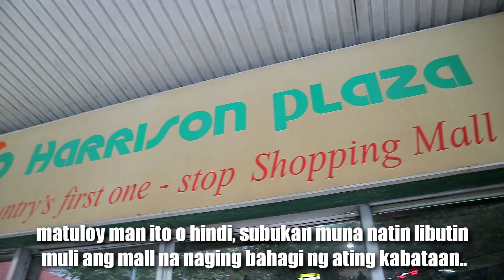HANGGANG SA MULI HARRISON PLAZA | MAGSASARA NA NGA BA ANG PINAKAUNANG MALL SA MAYNILA??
PAALAM NA BA HARRISON PLAZA?

Harrison Plaza, Isa sa pinakaunang Mall na naitayo sa MAYNILA at PILIPINAS, napapabalita ng magsasara at gigibain.. halinat samahan nyo akong balikan ang nakaraan at dalawin muli ang HARRISON PLAZA MALL.. tunghayan sa vlog update

# TIWALA AT MALASAKIT

Camera:

Primary:      Canon EOS M3
Secondary:  IPhone6S

Follow me in IG: Neb Andro

Avenida
Divisoria Mall
Ilaya Divisoria
Quiapo Update
Carriedo Update
Avenida Update
Manila City Hall
Lawton
Lawton Underpass
Manila Dumpsite
Divisoria
Tutuban Center
168 mall
999 Mall
D8 Mall
Quiapo
Lawton
Carriedo
Sta.Cruz
Bagong Maynila
Mayor Isko Moreno
Manila
ManilaBay
Manila Bay Beach
New Manila
Luneta Park
Rizal Monument
Dredging
Burak
Baseco Beach
Baseco Beach Cleanup
WaterMaster
Isko Moreno
Bagong Maynila
New Manila Beach